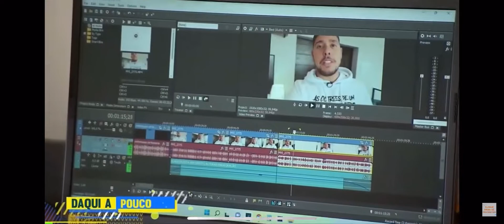Bruno Spadafora no programa Hoje em Dia